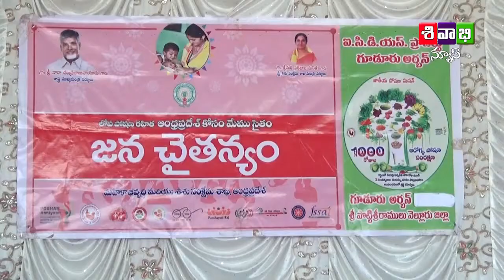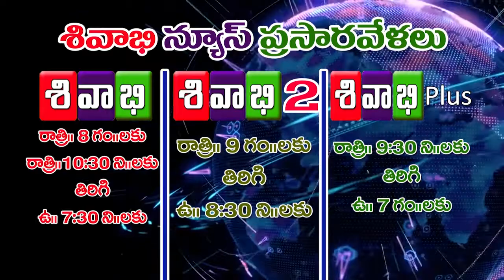sivabhi news 14th september 2018